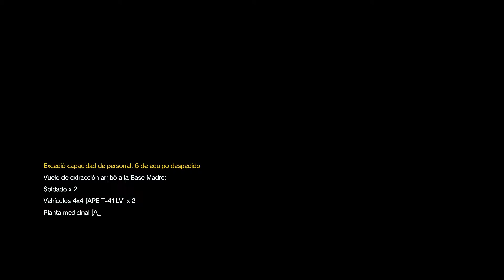Metal Gear Solid V: The Phantom Pain - #37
~~ Plataforma y capturadora ~~

~~ Social ~~